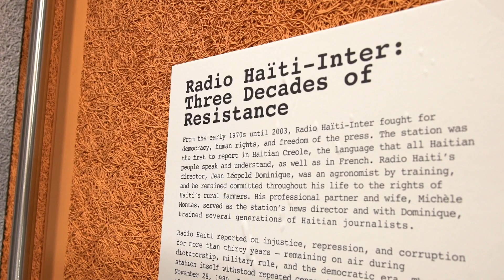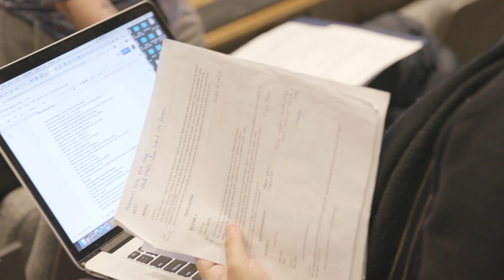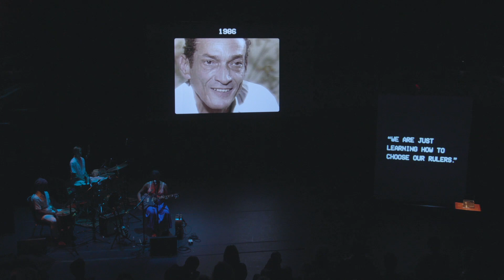Leyla McCalla: Breaking the Thermometer to Hide the Fever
Leyla McCalla
'Breaking the Thermometer to Hide the Fever'

World Premiere presented by
Duke Performances at Duke University

Wednesday, March 4 — Friday, March 6, 2020

von der Heyden Studio Theater, Rubenstein Arts Center
Duke University, Durham, NC

Directed & produced by Kiyoko McCrae
Music written, arranged & performed by Leyla McCalla
Sound & Projection Design by Kyle Sheehan
Story developed by Leyla McCalla, Kiyoko McCrae & Kyle Sheehan
Choreographed & performed by Sheila Anozier
Drumming & Percussion by Jeff Pierre & Shawn Myers
Lighting Design & Technical Direction by Jo Nazro
Set Design by Jebney Lewis
Production Stage Management by Phoebe Vlassis
Dramaturgy by Laura Wagner

Duke Performances at Duke University is the lead commissioner of 'Breaking the Thermometer to Hide the Fever'. Co-commissioners include the Contemporary Arts Center New Orleans and MDC Live Arts – Miami Dade College. Development residency support and space provided by the Contemporary Arts Center New Orleans.

'Breaking the Thermometer to Hide the Fever' is made possible, in part, with a grant from the MAP Fund, supported by the Doris Duke Charitable Foundation and the Andrew W. Mellon Foundation; a grant from New Music USA, made possible by annual program support and/or endowment gifts from the Andrew W. Mellon Foundation, Mary Flagler Cary Charitable Trust, Baisley Powell Elebash Fund, and the Gladys Krieble Delmas Foundation; a grant from the Mary Duke Biddle Foundation; and a grant from South Arts in partnership with the National Endowment for the Arts and the North Carolina Arts Council.

'Breaking the Thermometer to Hide the Fever' is a National Performance Network (NPN) Creation & Development Fund Project co-commissioned by Duke Performances at Duke University, the Contemporary Arts Center New Orleans, MDC Live Arts – Miami Dade College, and NPN. The Creation & Development Fund is supported by the Doris Duke Charitable Foundation, the Andrew W. Mellon Foundation, and the National Endowment for the Arts.

Special thanks to the Human Rights and Radio Haiti archives at the David M. Rubenstein Rare Book & Manuscript Library at Duke University for serving as the research site and partner on 'Breaking the Thermometer to Hide the Fever', and to the Forum for Scholars and Publics at Duke University.

Directed by Saleem Reshamwala
Camera: Saleem Reshamwala & John Laww
Edited by Saleem Reshamwala & John Laww
Post-Production Sound Mix: John Laww

'Breaking the Thermometer to Hide the Fever' is available for national and international touring in 2020 and beyond.